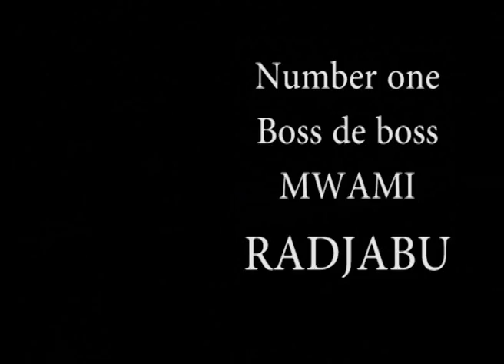Boss N°1 MWAMI RADJABU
BOSS DE BOSS N°1